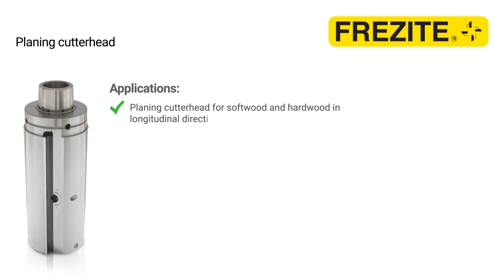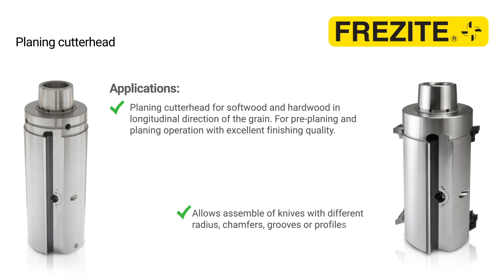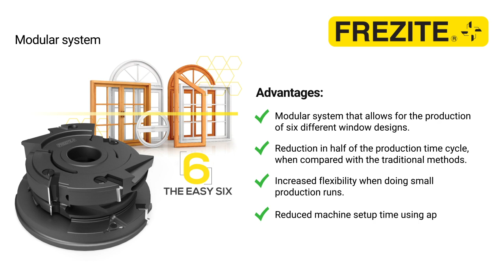MILLING - Solid Wood